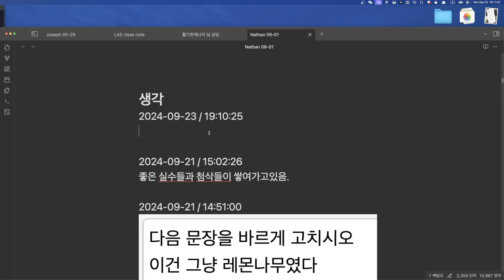Nathan 수업계획 2024 09 23 19 10 29